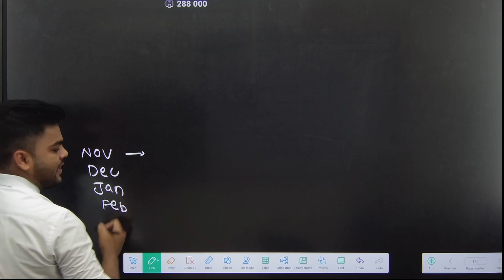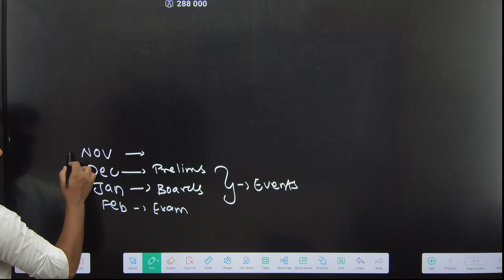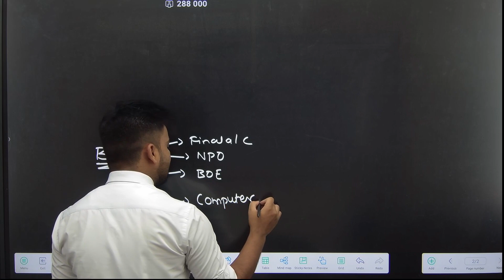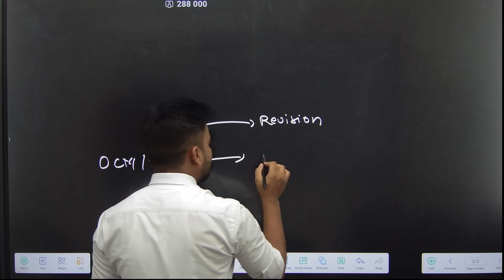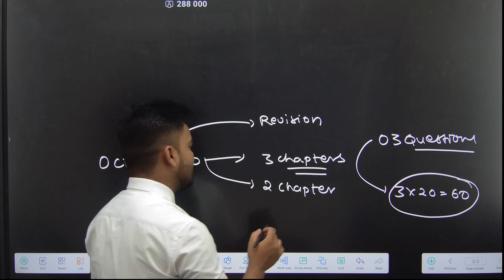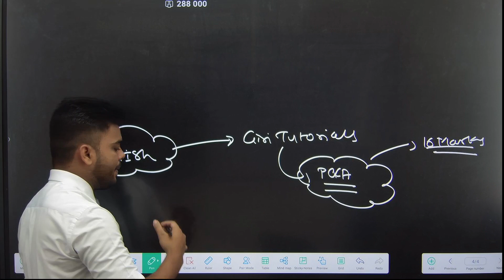NOVEMBER से पढ़कर लए 95 PERCENT BOARD EXAM 2024 मे|COMPLETE STRATEGY|12th COMMERCE |PRADEEP GIRI SIR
Engineering Channel